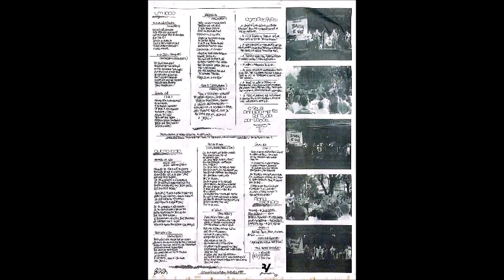Banda e Voz 1988 Falando de Vida Falando de Vida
Cantor: Banda e Voz

Álbum: Falando de Vida

Gravadora: Pioneira Evangélica

Ano: 1988

AGRADECIMENTOS:

A Isaías da Silva Costa Filho (Banda Shaddai) pelo apoio e demostração de solida amizade.

A Cid B. Sgarbi e Jefro A da Silva pela música cedida "Pois eu Te Amo".

A Carlinhos Félix (Rebanhão) Artista gentilmente cedido pela Polygram do Brasil por ceder sua música "Falando de Vida"

A Juarez Góes pelo importantissimo e impresidivel apoio cultural.

A Antonio Fernando da Silva..

Ao nosso eficiente empresario Flávio Lima Jr, por sua desenvoltura e habilidade no ato de quebrar os ganhos, que são vários.

A todas as mães do pessoal da Banda e Voz sem elas nada que aconteceu até agora seria possivel pelo tempo gasto em cuidado e principalmente em orações.

A todos os amigos que nos apoiam e torcem pelo nosso trabalho, inclusive você que adquiriu este LP.

A Deus principalmente por tudo por todos...

LADO A

01 - Falando de Vida
Letra: Carlinhos Félix

02 - Perto está o Dia
Natan Brito

03 - Pois eu Te Amo
Cid B. Sgarbi/Jefro A Silva

04 - É Assim
Beno César

05 - Salmo 42
D.R.

LADO B

01 - Fugir Não Adianta
Natan Brito

02 - Salmo 45
Marcos Brito/Natan Brito

03 - Salmo 108
D.R.

04 - Ressuscitou
Marcos Brito

05 - Tema 3 (Instrumental)
Marcos Brito

FICHA TÉCNICA

GRAVADO:
Outubro/Novembro de 1988 BV Produções

TECLADOS:
Jolce Amaro

BAIXO:
Beno César

BATERIA E PERCUSSÃO:
Sidnei Amaro

VIOLÃO E GUITARRA:
Marcos Brito

SAX E FLAUTA:
Samir Fonseca

VOCAL:
Marcos Brito
Jolce Amaro
Beno César
Aurora Brito
Natan Brito

PARTICIPAÇÃO DE FORMA ESPECIAL E CARINHOSA:

VOCAL NA MÚSICA "FALANDO DE VIDA"
Carlinhos Félix

SOLO DE GUITARRA NA MÚSICA "RESSUSCITOU":
Carlinhos Félix

VOCAL NA MÚSICA "POIS EU TE AMO":
Nice Brito

ARTE E CAPA/ENCARTE:
Marcos Brito Prod Artísticas